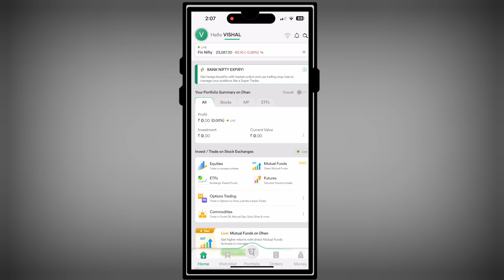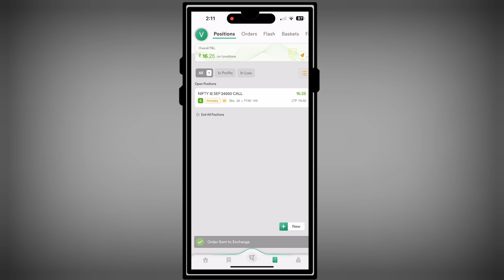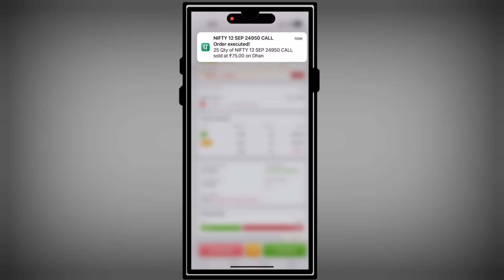Dhan app Option Trading में Stop Loss कैसे लगायें | how to set stop loss in dhan app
About This Video - hi dosto aaj ke is video me hamne aapko bataya hai ki Dhan app Option Trading में Stop Loss कैसे लगायें

Your Queries 👇 👇

dhan app trailing stop loss
dhan app me stop loss
dhan app chart stop loss
Dhan app Option Trading में Stop Loss कैसे लगायें